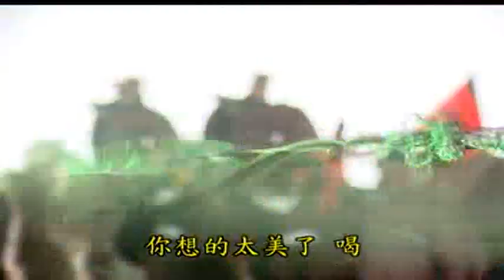DNA回味-誅天VS天策真龍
舊片段分享